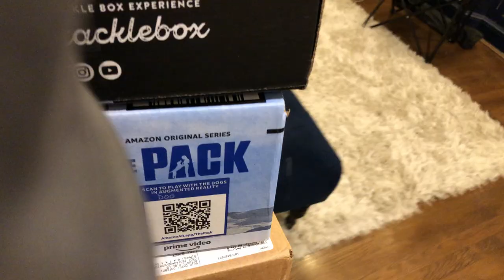SLX DC Unboxing, First Impressions, and Field Test!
I also set a goal of 200 followers on Instagram before summer starts, @i_bike_for_fishingyt